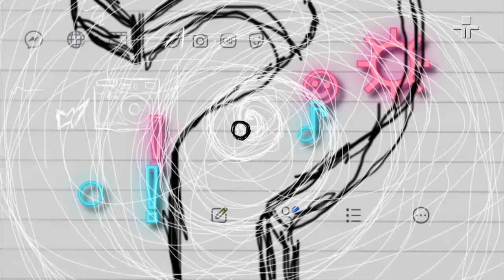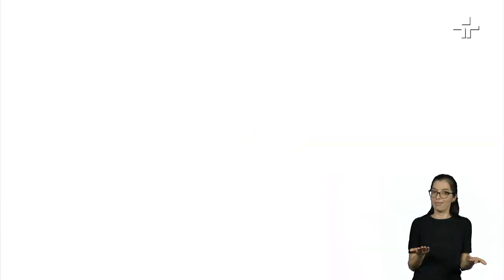Me Explica, Vai! | Rodrigo Ratier | 22/12/2020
Nesta terça-feira (22/12), Me Explica, Vai! entrevista Rodrigo Ratier.

Serão 24 programetes, de cinco minutos cada, com o objetivo de difundir a educação midiática e que terão como entrevistados Rosana Hermann, Marcelo Tas, Leão Serva, Rodrigo Ratier, entre outros.